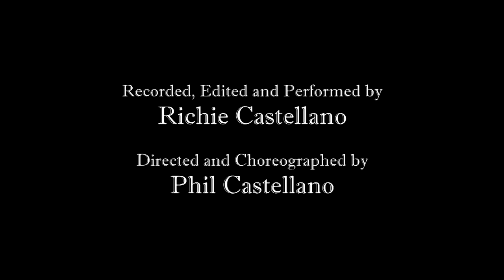Spread Love - Richie Castellano (Take 6 cover for my Dad!)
This is my cover of the song Spread Love from the amazing acapella gospel ground, Take 6.  This is me doing all 6 parts and then showing off my expert dance moves (haha.)

Take 6 is one of my dad's favorite bands.  I took my dad to see Take 6 in NYC for his birthday and then he jokingly suggested I cover one of their songs in my next video.  So I surprised him with this video for Father's Day.

Special thank you to Tony Hanson of Fenix Studios for letting me use his green screen room.

Extra special thanks to my cousin Phil Castellano for filming this.